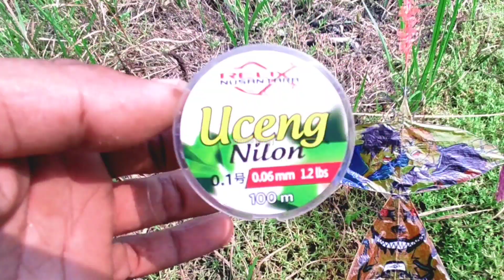layangan Tok ancak NARUTO terkecil di dunia dari sapu ijuk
layangan tok ancak naruto terkecil di dunia dari sapu ijuk di jamin bisa terbang tinggi dan stabil